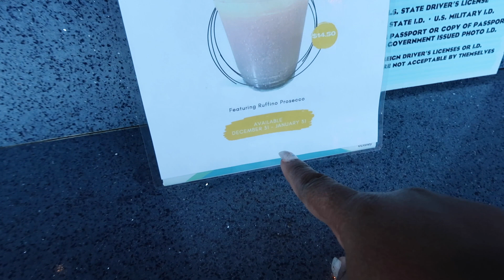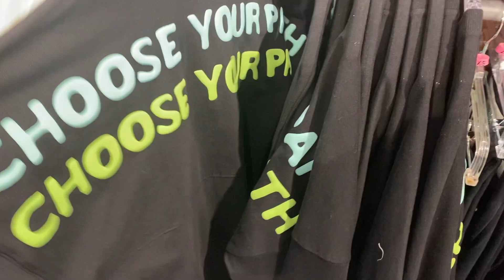1ST TIME AT BANANA CABANA, DRINKS IN EPCOT, & DISNEY'S ENCHANTMENT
I don't even know when the last vlog was updated! This one is extra late because of some problems I've had with my laptop, but since I don't have a big following, I guess it's OK :) Here's my last day in Disney. I'm hoping next time I vlog (even if it's on my phone), I can appreciate being here & capturing as much as possible rather than letting my emotions take over and deciding not to film. I hope you enjoy this nonetheless :)